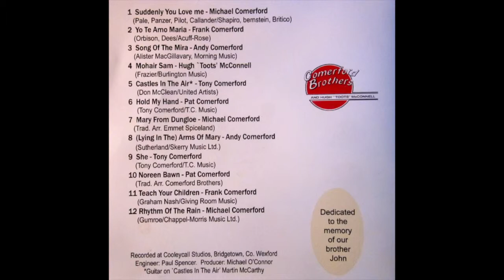The Comerford Brothers - Teach Your Children